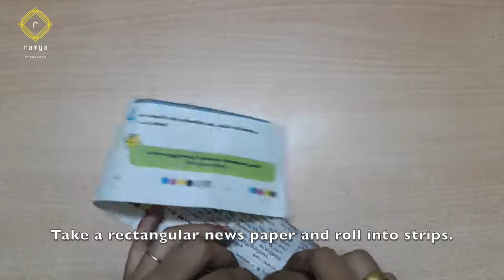Home Sweet Home | DIY Wall Hanging | Home Decor | Art & Craft | Do It Yourself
In this video, I am showing how I make an easy, beautiful, decorative wall hanging written with 'Home Sweet Home'. This uses different types of paper roses and paper leaves. This comes under the playlist 'DIY' which already has many videos and yet to come. Please check it out friends.